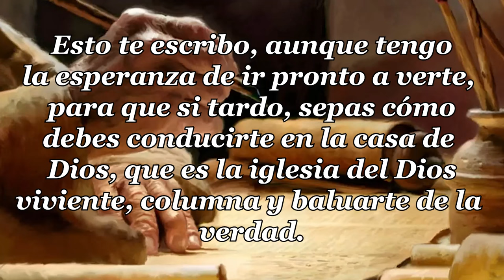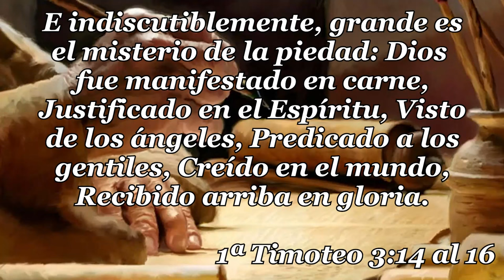43 - 1ª CARTA TIMOTEO